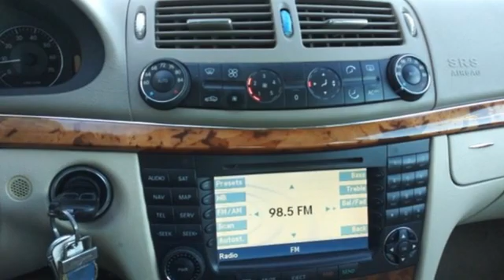Used 2004 Mercedes-Benz E-Class Greenville SC Easley, SC BAP5703A - SOLD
Year: 2004
Make: Mercedes-Benz
Model: E-Class
Trim: E 320
Engine: 3.2L V6 SMPI SOHC
Transmission: 5-Speed Automatic Electronic with Overdrive
Color: Gold
Stock #: BAP5703A
VIN: WDBUF65JX4A513713
**BRADSHAW BUY B4 AUCTION VEHICLE** These are a select offering of used cars, trucks, and SUVs that have traditionally been sold to independent dealers and small used car lots. They are generally higher mileage, older, lower-priced vehicles that are perhaps "flawed" in some way. They are only offered for a limited time (14-21 days) before being sent to auction. They are sold 100% AS-IS without any warranty coverage. They are sold with our best price listed on the windshield with no negotiation necessary!! Contact dealer for more information. ( Leather-Sunroof-Much More-Local Trade). 19/27 City/Highway MPG

Address:
2450 Laurens Rd